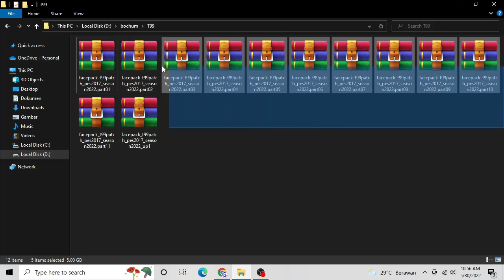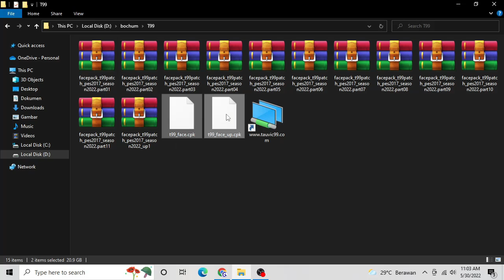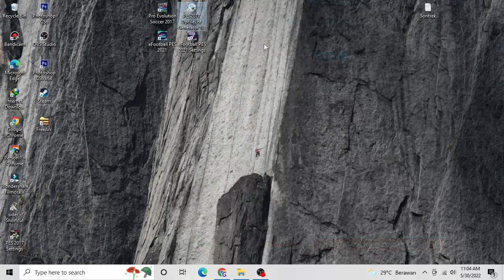PES 2017 NEW MEGA FACEPACK 2022\23 AIO [5000 NEW FACES] | COMPATIBLE WITH ALL PATCH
PES 2017 - NEW T99 MEGA FACEPACK 2022 | COMPATIBLE WITH ALL PATCH

► Features
100% No Real Eyes
5000+ New Face update

► Notes
100% Compatible With t99 Patch & also with all patch
No Need Previous Version
Size 10GB+

► Credits : Tauvic99
All pes face maker, tattoo maker, pes modder, etc.

► Music Credits